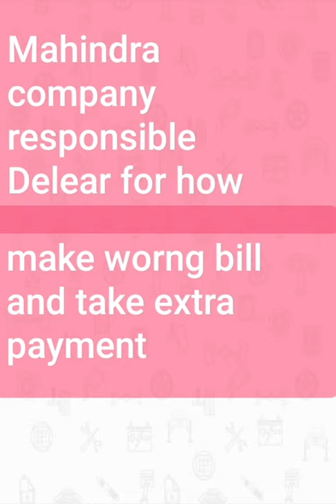Mahindra customer care not give phone call answer 8month too complaints Mahindra company not reply